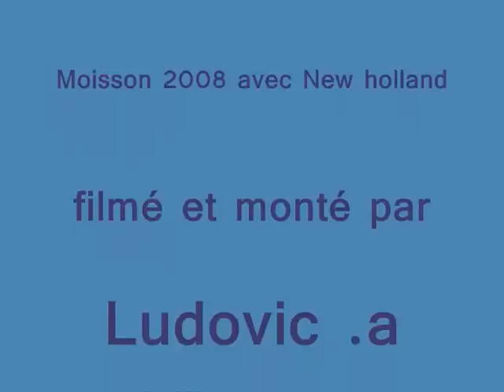Moisson 2008 avec New Holland L 521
Orge 2008 avec New Holland & Valtra